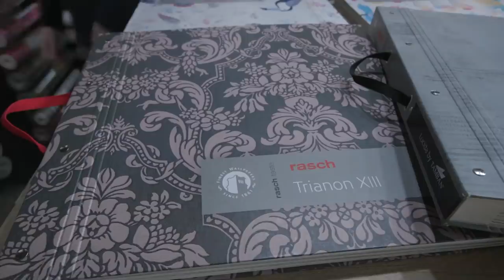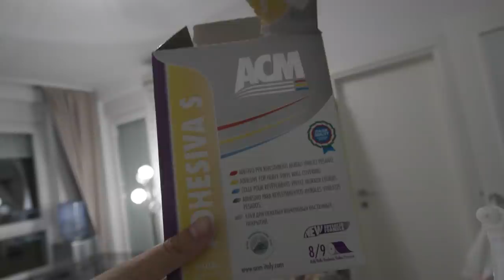Transformacija našeg LUKSUZNOG stana *kroz 2 godine*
Pronađite prelepe tapete i još toga na Instagram stranici @tambandecor